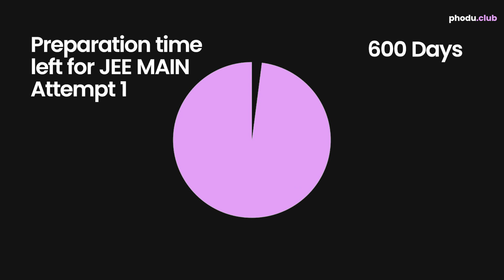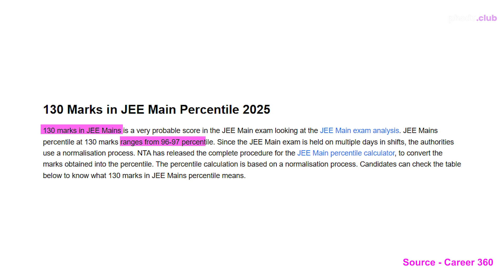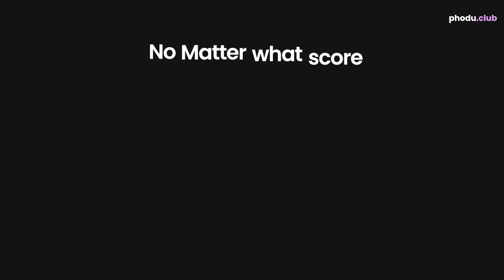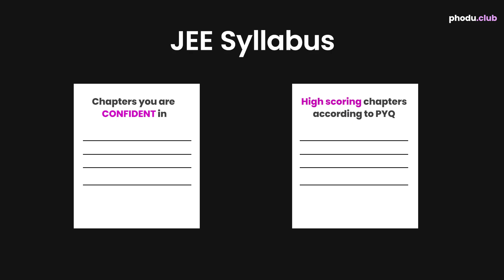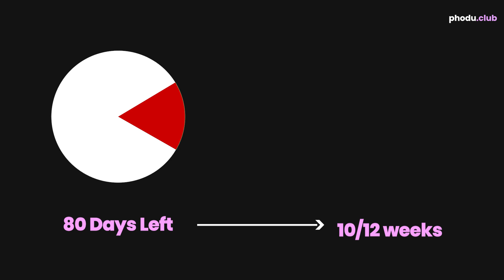MASTER STRATEGY To CRACK JEE Main 2026 🔥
Timestamps:

0:00 - Crack JEE Main
0:55 - Why the JEE Main First Attempt Matters
2:58 - Target The JEE Main First Attempt
3:24 - Set Realistic Goals (130 Marks, 97 Percentile)
4:18 - Importance of Mock Tests
5:20 - How to Analyze Mock Tests
6:05 - Divide Syllabus into Strong and High-Scoring Topics
7:09 - Focus on Concepts and Problem-Solving
8:07 - Importance of Daily Revision
8:48 - Practice PYQs
9:18 - Build Exam Temperament
9:51 -  Believe In Yourself and Your Goal
10:14 - Outro

In this video, Dhruva Pai Angle breaks down the reality of preparing for JEE Main with only 81 days left. He explains why the first attempt is the best opportunity for most aspirants and how delaying preparation creates temporary hope that hurts long-term results.

Dhruva shares a practical, data-backed target of 130 marks (around 97 percentile) along with a strategy based on mock test analysis, realistic goal setting, and focusing only on confident and high-scoring chapters. He discusses how to draft a smart study plan, prioritize PYQs, and avoid wasting time on unnecessary theory.

This video also highlights the importance of weekly full-length mock tests, exam temperament, revision routines, and quality over quantity when practicing questions. For students balancing boards, distractions, and pressure, this is a complete roadmap to maximize performance in the first attempt and build momentum for the second.